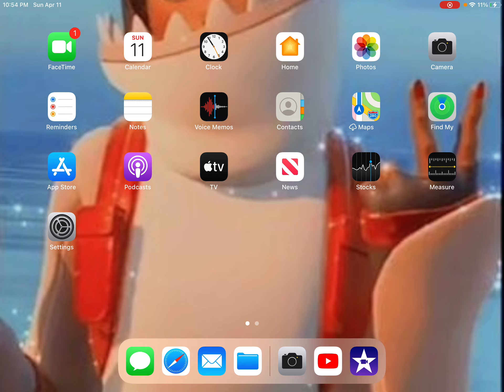Thx you guys so much 😍😄😁😆